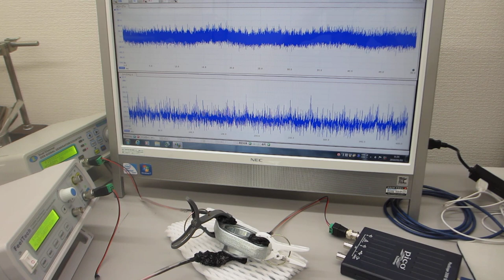２００ＭＨｚ以上の超音波（高調波）による表面改質処理（ultrasonic-labo）